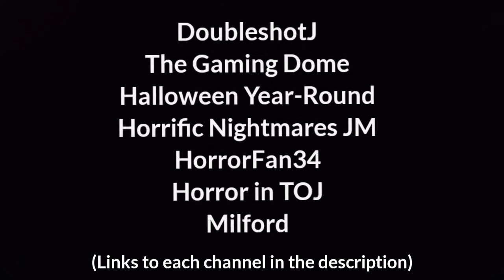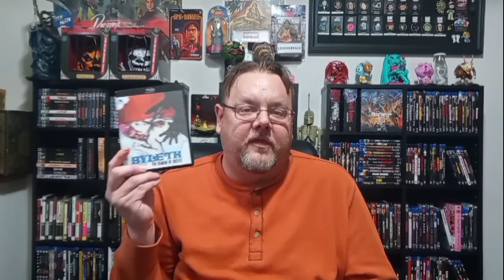Byleth (1972) • Day 19 of 31 Days of Horror 2021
Day 19 of 31 Days: 2021 - Byleth (1973 - Italy) Directed by Leopoldo Savona